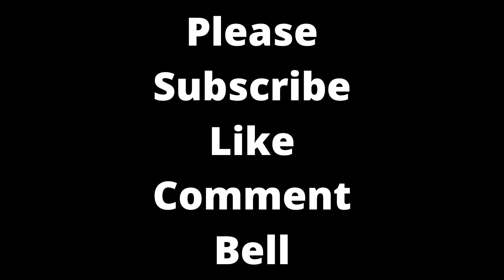The Date | Don't Toy With Me, Miss Nagatoro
Senpai finally did it